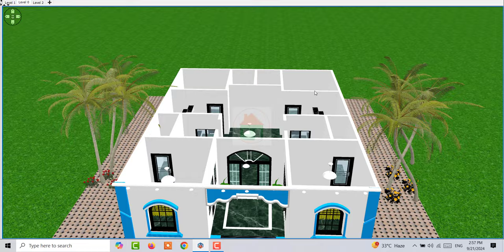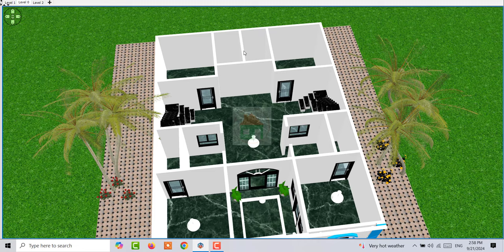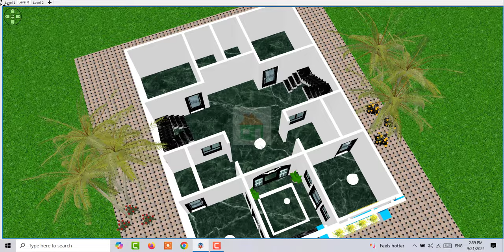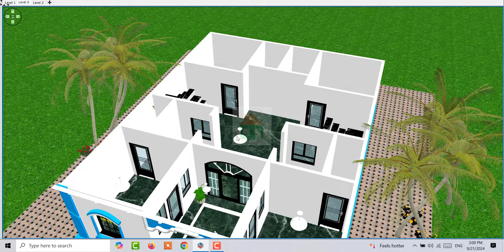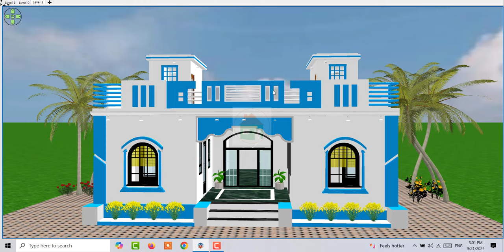दो भाइयो के लिए घर के डिजाईन , 2 भाइयो के लिए माकन का डिजाईन ,कम लागत में दो भाइयो घर का डिजाईन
दो भाइयो के लिए घर के डिजाईन , 2 भाइयो के लिए माकन का डिजाईन

1. 5 से 6 लाख में मकान के नक़्शे
3. Two Brother House Design

Topic Cover :

दो भाइयों के लिए घर का नक्शा
दो भाइयो के लिए घर का डिज़ाइन
6 कमरों के साथ दो भाइयो के लिए घर का डिजाईन
दो भाइयो के लिए शानदार घर का डिजाईन
कम लागत में गाँव में दो भाइयो के लिए घर का डिजाईन
दो भाइयो के लिए गाँव में सुन्दर सा घर का डिजाईन
दो भाइयों के लिए गांव में घर का डिजाइन
दो भाइयों के लिए घर
गाँव में दो भाइयो के लिए घर